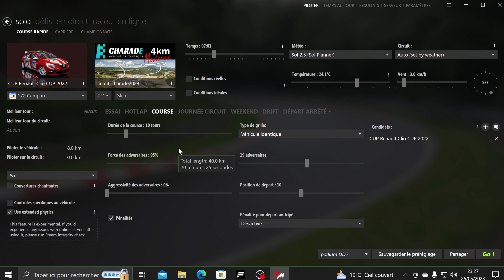Vidéo découverte #163 Circuit Charade 2023